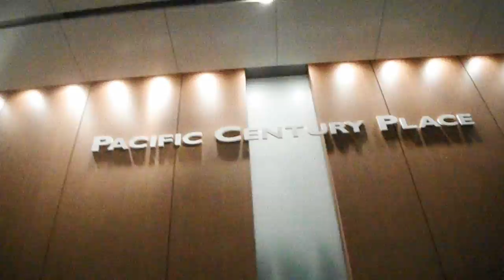DSCF9225クリスマス20161208パシフィックセンチュリープレイス丸の内 を歩いてみた